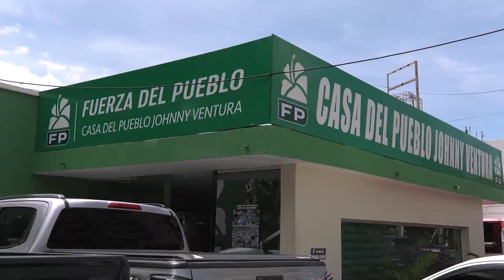Continúa en el limbo juicio político contra miembros Cámara de Cuentas